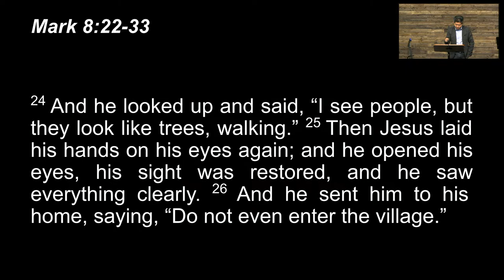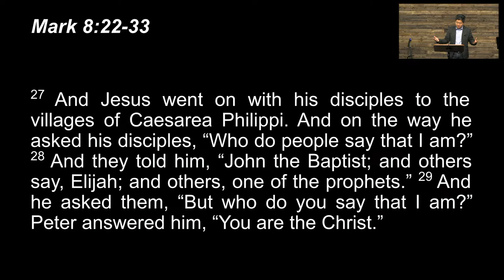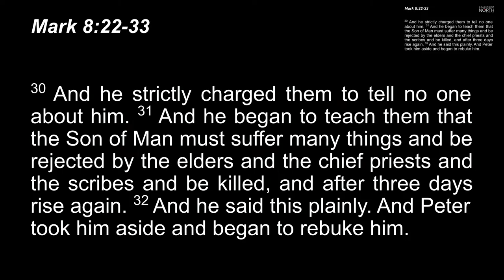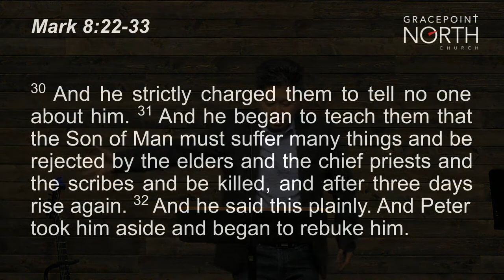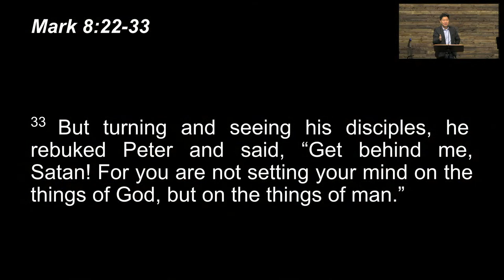Subjective Christology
Title: Subjective Christology
Series: Book of Mark
Bible Text: Mark 8:22-33
Speaker: Rev. Daevid Yoon